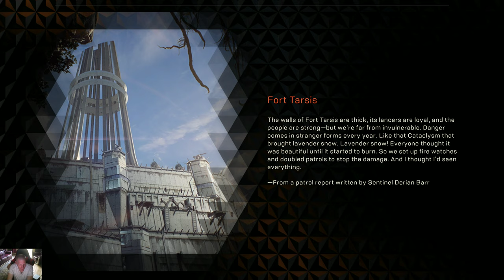Anthem part 2